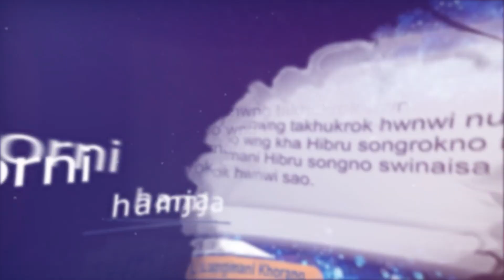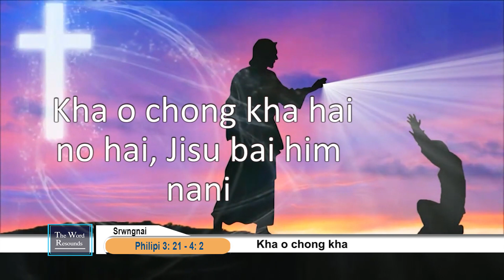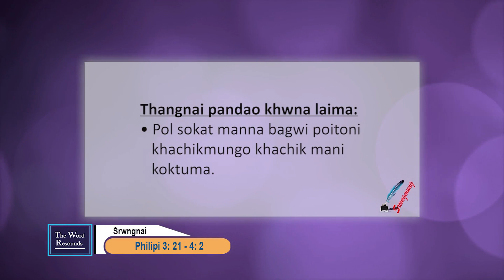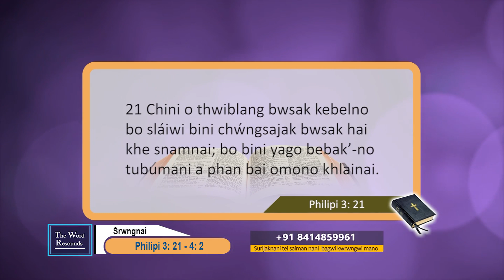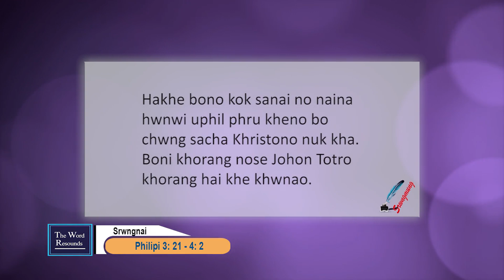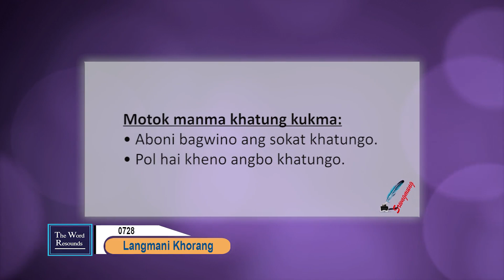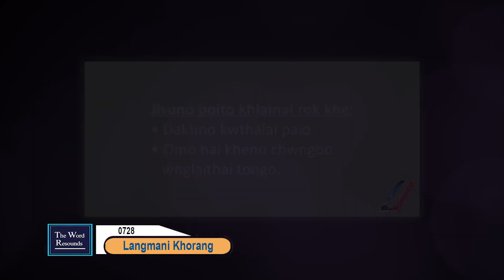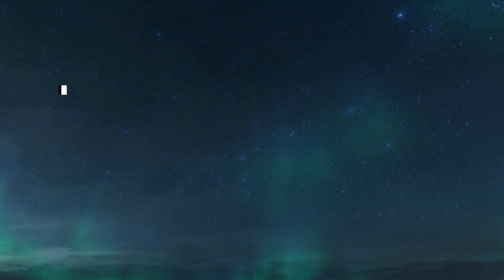TTB Philippians 3:21 - 4 : 2 (0728) Kokborok Bible Study